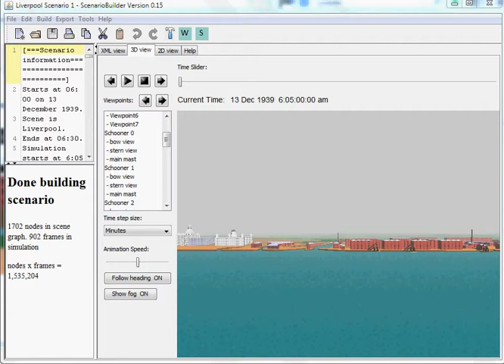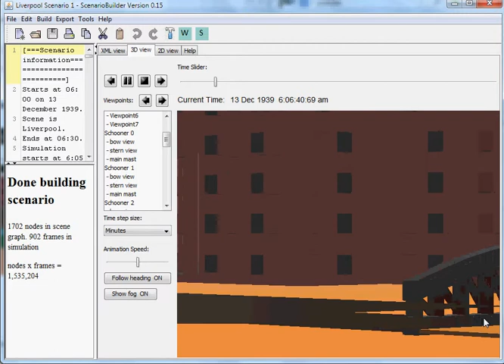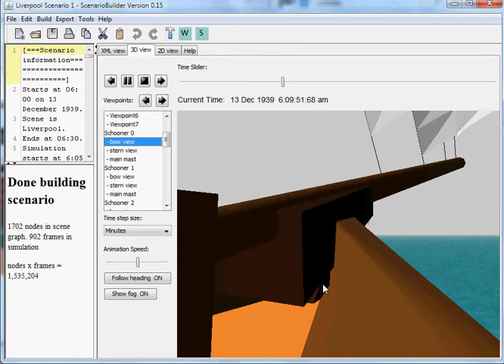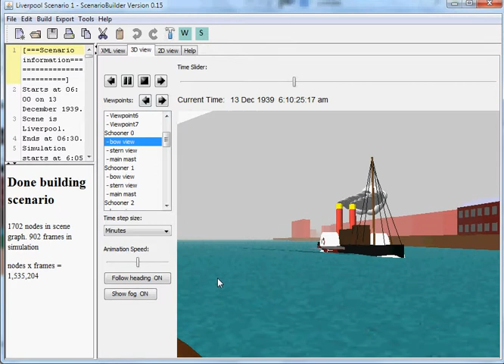SB Liverpool Scenario Smoke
Test view of Liverpool Docks in operation created in ScenarioBuilder.